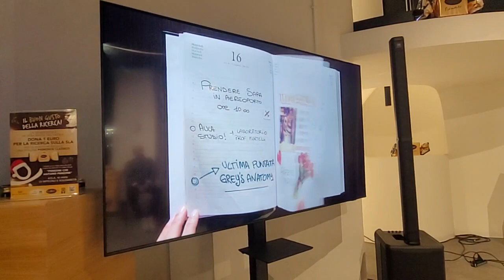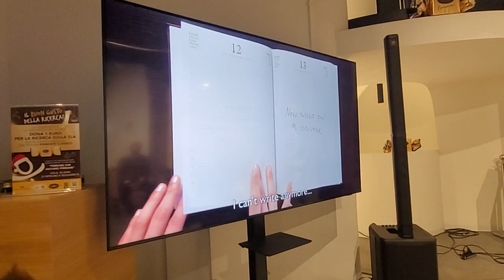Il buon gusto della ricerca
Il Natale Buono di AISLA 2023 si arricchisce di una nuova e dolcissima collaborazione, con Caffarel e Galbusera Tre Marie, per sostenere la Ricerca scientifica sulla SLA al fianco di Fondazione Arisla.
A partire dal 23 novembre e fino al 23 dicembre con un solo euro si potrà contribuire alla raccolta fondi natalizia di AISLA, destinata alla Ricerca scientifica sulla SLA, ed aggiudicarsi un ottimo cioccolatino Cafferel Piemonte! Morbidi tranci di squisito cioccolato Gianduia classico con croccanti nocciole intere: un goloso e intenso momento di pausa che non è mai stato così buono!
l lancio della campagna si è svolto giovedì 23 novembre presso lo store di Galbusera Tre Marie in Piazza San Babila a Milano.

Cuore dell’evento, l’emozionante momento di racconto dell’iniziativa moderato da Antonietta Nembri, giornalista di Vita, in presenza della presidente AISLA Fulvia Massimelli, del presidente di Fondazione AriSLA Mario Melazzini e del Direttore Retail Galbusera Diego Ponasso con la preziosa partecipazione e testimonianza di Davide Rafanelli.

Un emozionante pomeriggio trascorso in dolcezza e solidarietà con la possibilità di degustare non solo dell’ottimo cioccolato ma, anche, l’esclusivo cocktail a firma di Bruno Vanzan realizzato apposta per l’occasione, a base di cioccolato bianco e lamponi. E, grazie alla presenza del dj Vito Andriani, non è mancata l’atmosfera di festa!